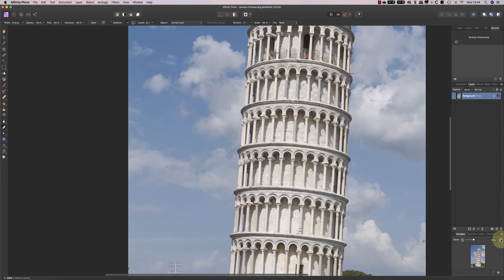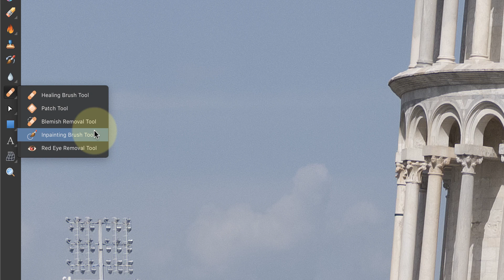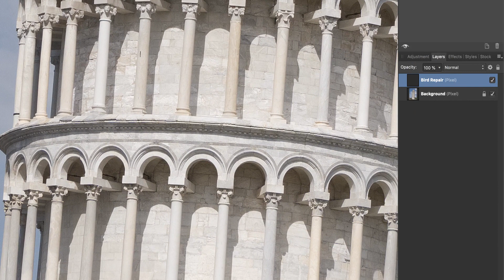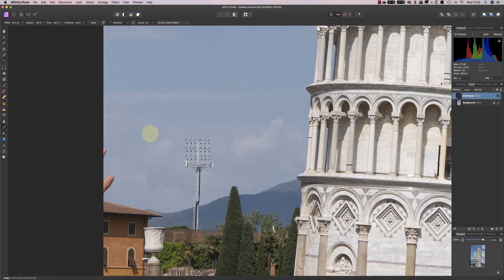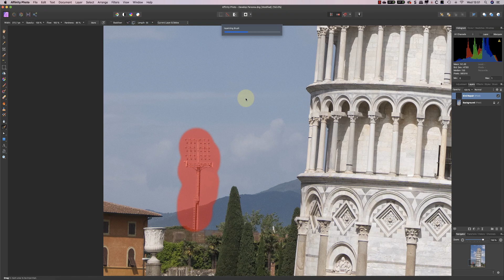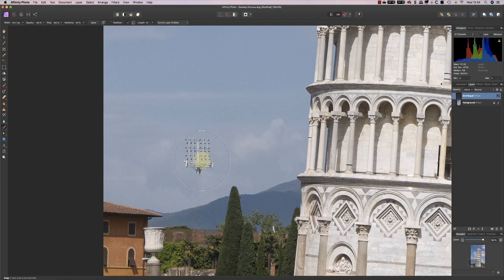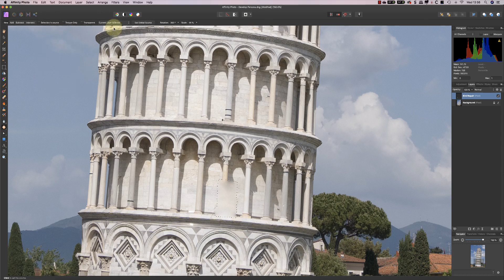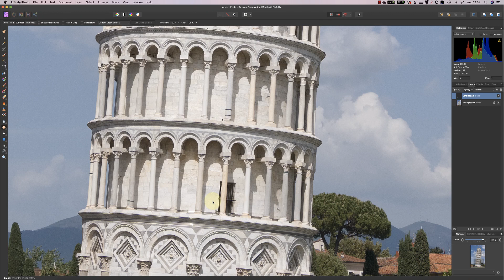Moving and Removing Unwanted Objects in Affinity Photo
In this video, we’re going to look at how to remove unwanted objects from a photo using the tools in Affinity Photo. This is a common task for photographers, which becomes much easier when you know a few simple “secrets”.

The video demonstrates how to make repairs to photos using the tools in Affinity Photo. We cover the Healing Brush, Inpainting Brush and Patch Tools. You will see some of the limitations of these tools as well as learning a technique to deal with removing large and complex objects.

If you want to try the example on a copy of the image, you can download it from this page of my